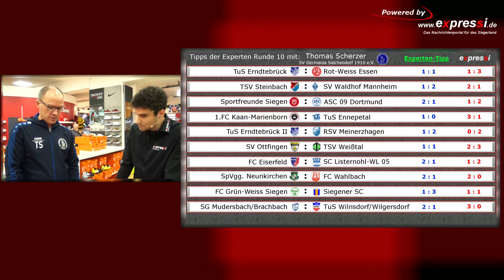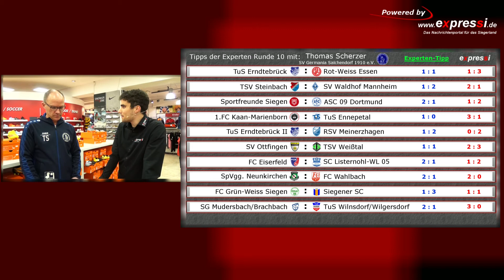Tipps der Experten mit Thomas Scherzer. Trainer Germania Salchendorf 2017.